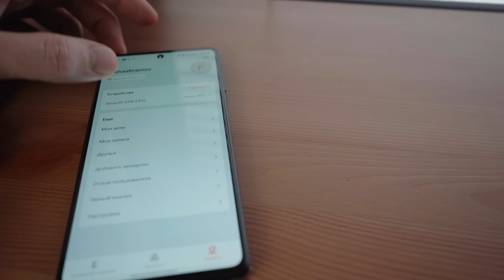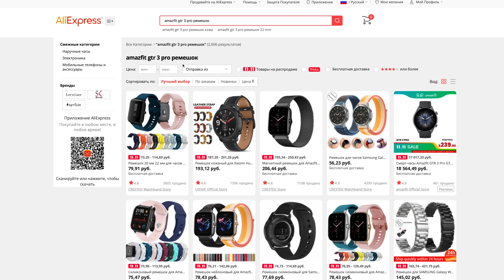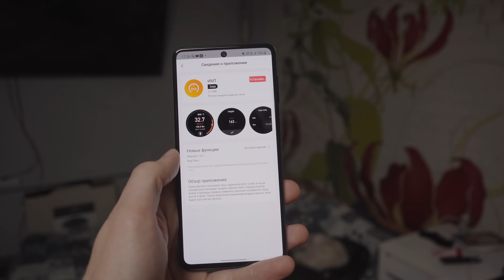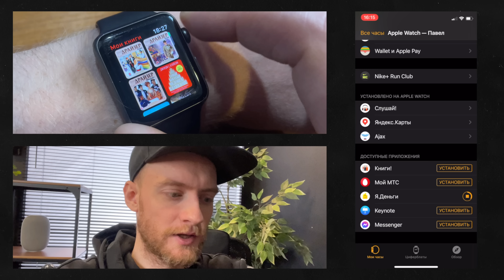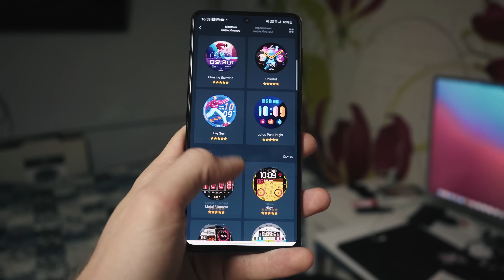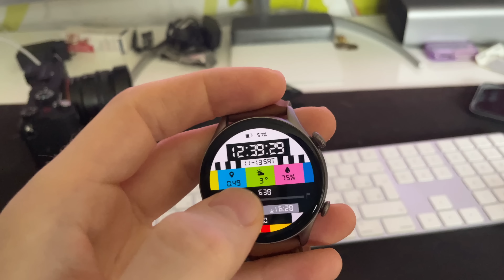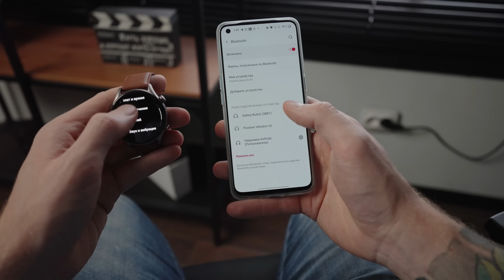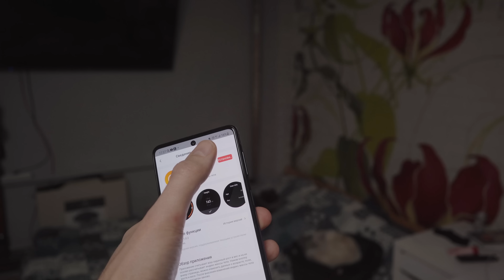Честно о AmazFit GTR 3 Pro!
Делал обзор а получился отзыв на умные часы AmazFit GTR 3 Pro. У часов есть как сильные так и слабые стороны но радует что потихоньку их исправляют и только за 2 недели часы не кисло так преобразились))

Условия РОЗЫГРЫША.
2) Комментарий с контактом, лучше всего ВК айди.